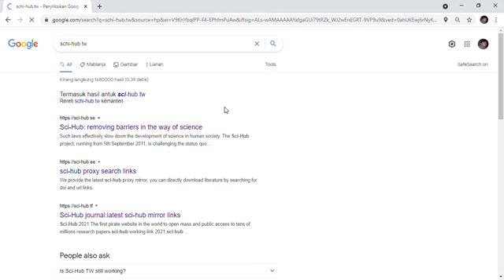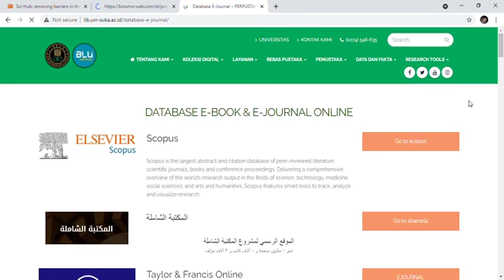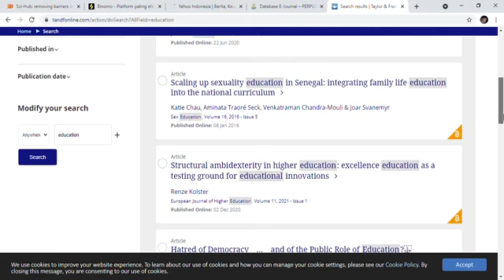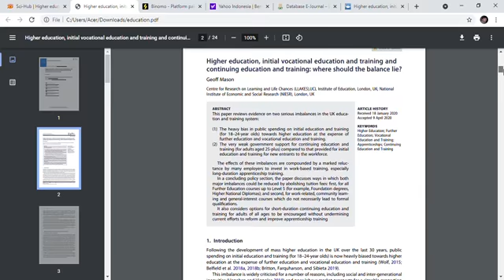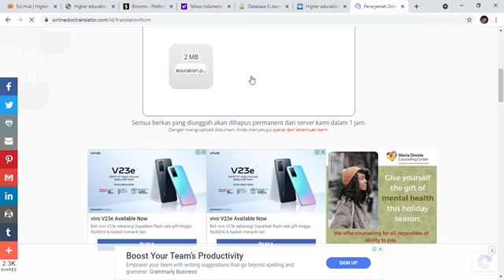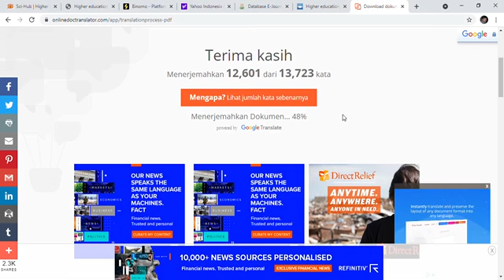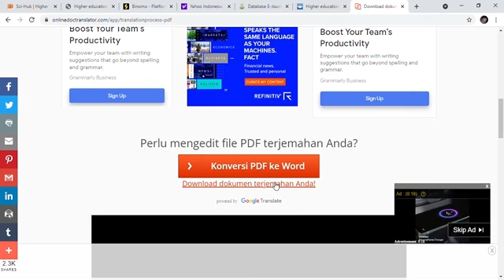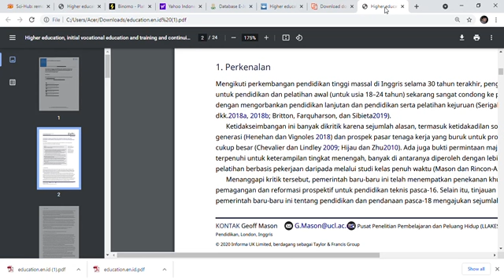Terjemah Jurnal Bahasa Inggris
Terjemah Jurnal Bahasa Inggris dengan menggunakan schi-hub.tw dan onlinetransaltor.com